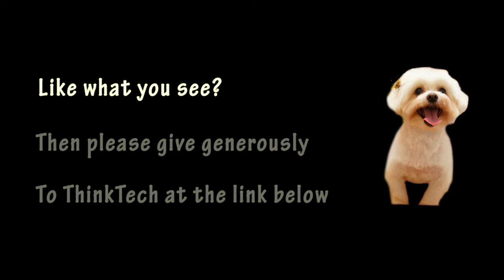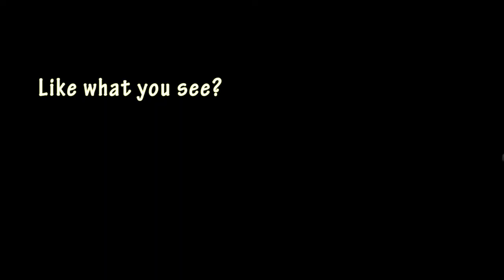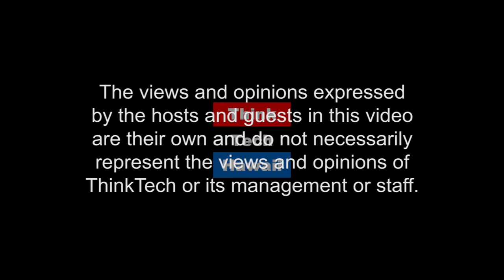You are worthy of good health (Taking Your Health Back)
On Taking Your Health Back.  The journey that Helen Hyden took to go from being sickly and overweight to being vibrant and healthier because she felt she deserved good health and happiness in her life.

The host for this episode is Helen Dora Hyden. The guest for this episode is Jay Fidell.